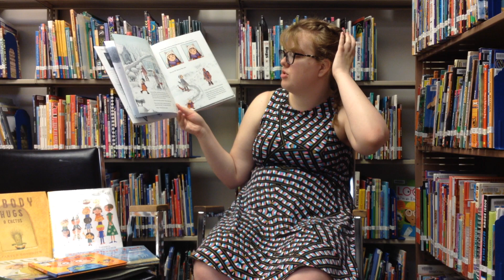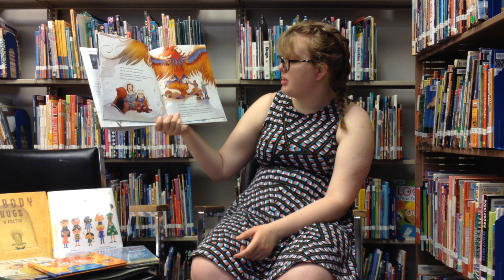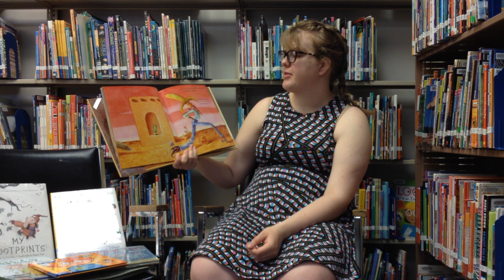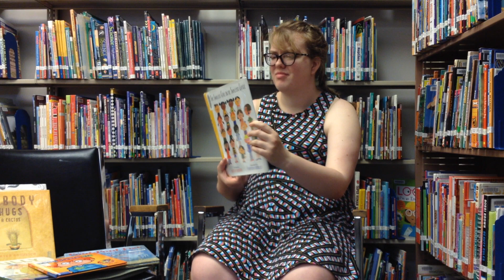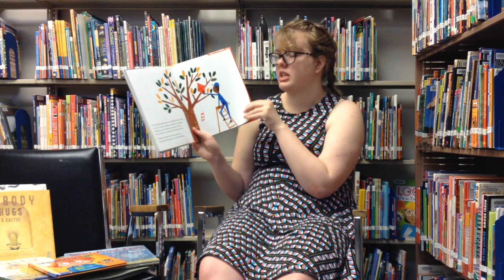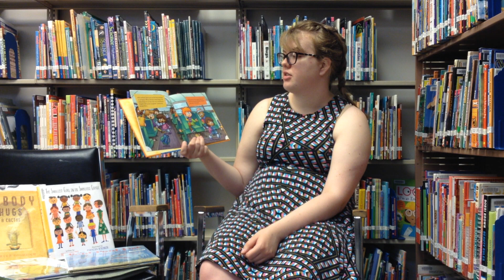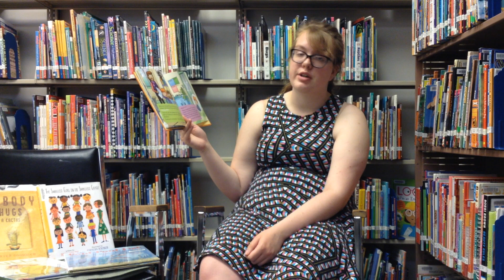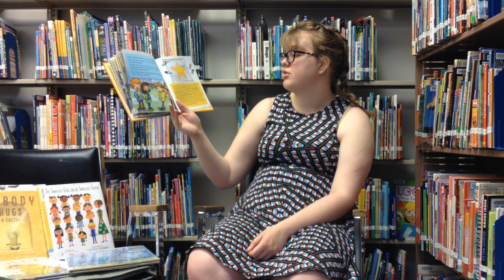STORY TIME 06242020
Join us on YouTube Monday, Wednesday and Friday mornings at 10:30 AM to connect with the library for a fun story time to support early literacy and reading readiness. All are welcome to view.